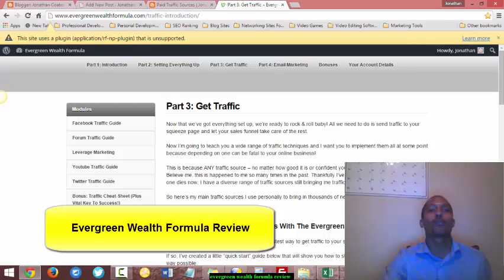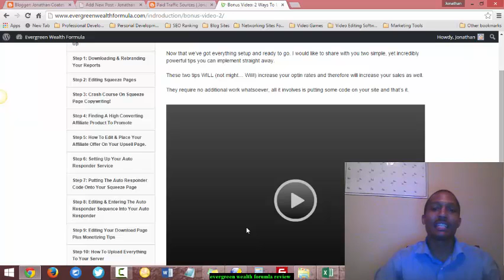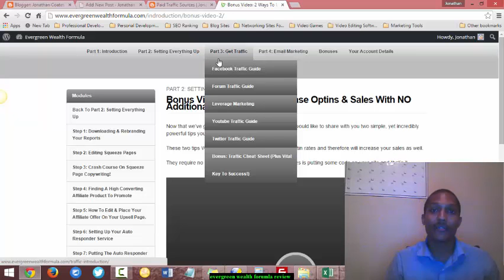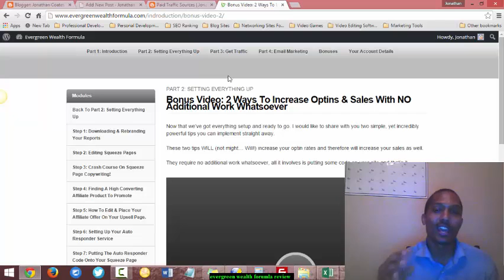Evergreen Wealth Formula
Provided to YouTube courtesy of 🉐 "The Dojo"